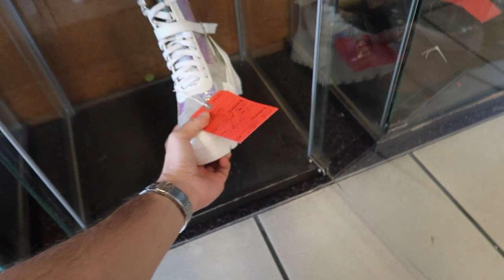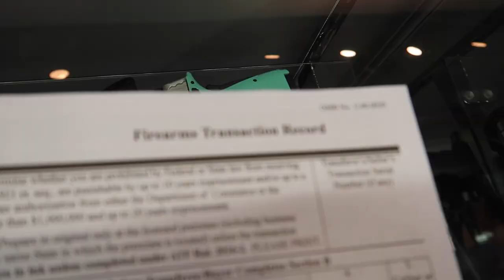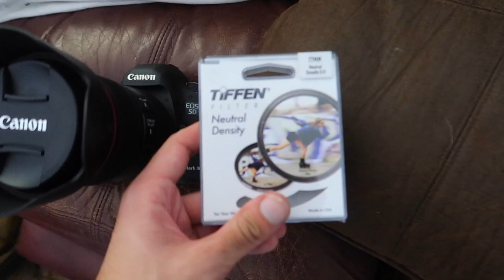BUYING BIRTHDAY PRESENTS FOR MYSELF! SHOPPING VLOG!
Sign up for Mercari and get up to $30.